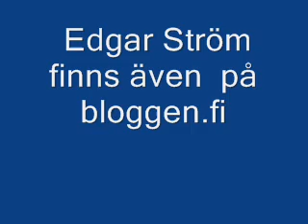Edgar om rännskita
Den ökände riksberättaren och stora kulturpersonligheten Edgar Ström från byn Torsby i Sund på Åland berättar här om hur det gick för en bekant durak då denne drabbades av magproblem